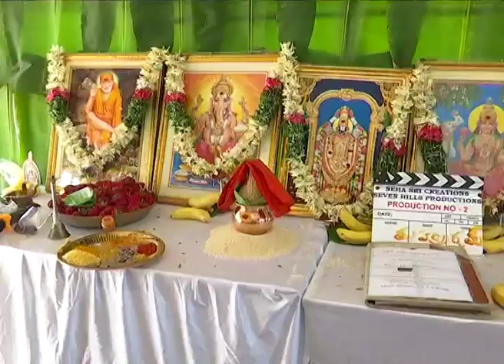opening pooja ceremony of 7 hills Productions